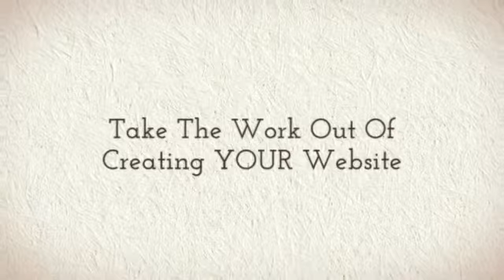Ecommerce Website Design Uk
Fundamental Web-site Elements and Fees
On average, the next figures may be placed on estimating the price of a compact business web-site
Area Identify - $10/year
Hosting - $10 to $100 a yr (based on website traffic & hosting services)
Website planning, design and development time - 60 hours and up
Continued web site Maintenance - $500 a calendar year and up (dependent on number/type of updates required)
Marketing your internet site online - $750 a month and up
Important Elements that Contribute to Web-site Price tag
When trying to budget internet design fees there are a number of aspects to consider:

Is this a brand new web page or a redesign?
Do you have graphics already created for the website?
Do you want the web page to automatically resize for mobile and tablets?
Do you need multimedia (Flash, video, etc.) on the web page?
Below we go into greater detail regarding these items and an estimate of how much you should budget for them. The rates listed are dependent on 16 years of experience. Selling prices will most probably be higher or lower relying on your specific requirements.